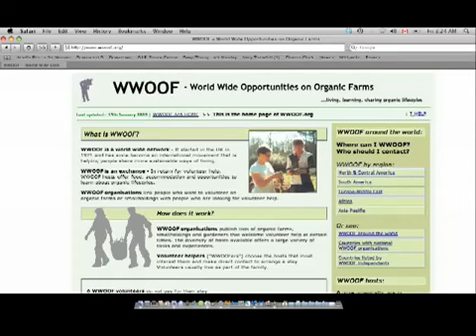Reb Stevenson: WWOOF, WWOOF!